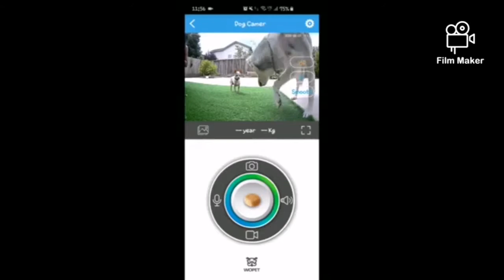❤️Cutest Dogs And Cats #08 | Compilation Moments Of The Animals